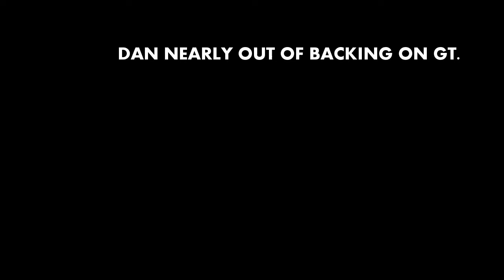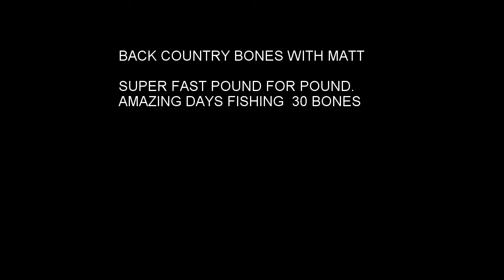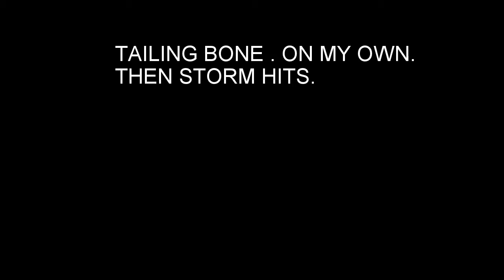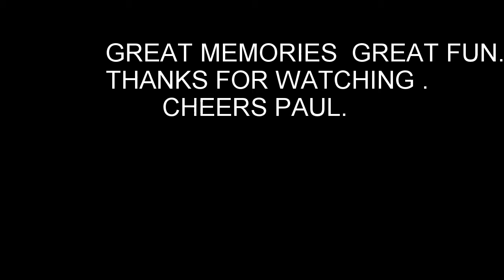CXI 2015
Description